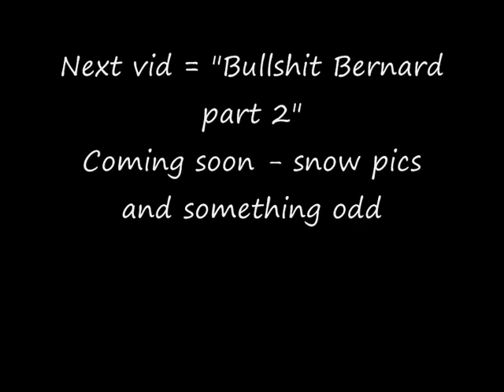Is Bernie Ecclestone losing the plot?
A change to the concept of this video after posting - I talk about a part 2 but that has been dropped following bullying from someone...